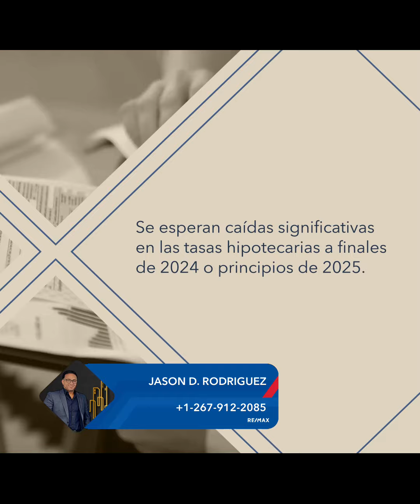Compras De Viviendas en Verano: Bajarán Las Tasas Hipotecarias?